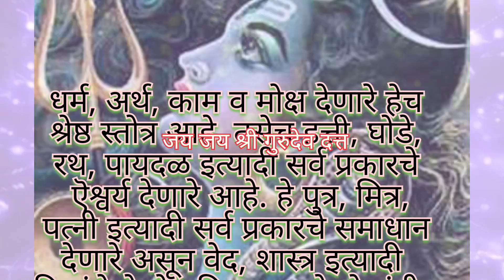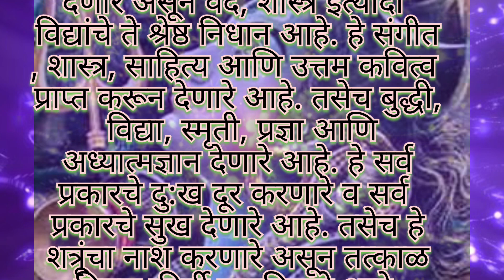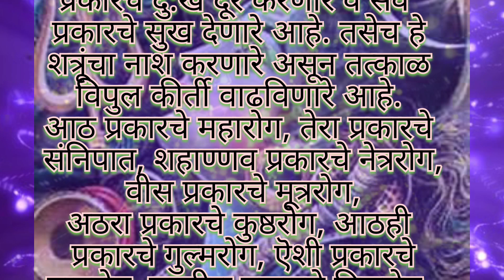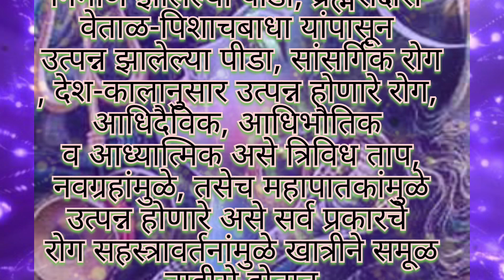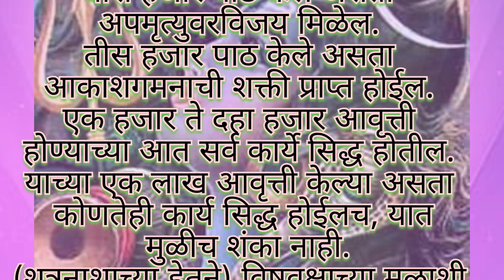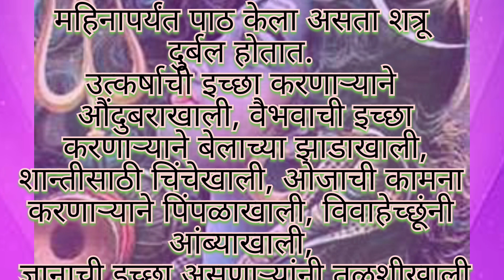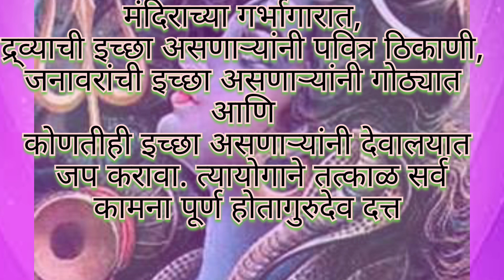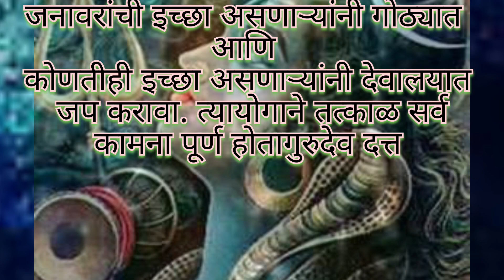एकदा तरी वाचाचDatta vajra kavachamdattatreya vajra kavacham benefitsदत्तात्रेय स्तोत्रतुरंत फलदायी